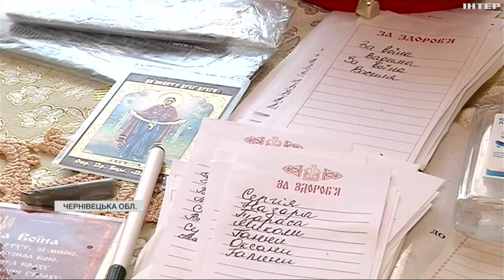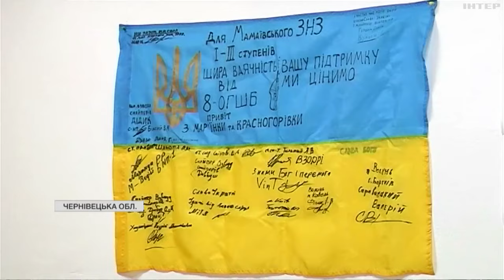Його зброя - молитва: як військовий капелан допомагає бійцям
Священник і військовий капелан із Чернівців Іоан Чокалюк переконаний, що перемога над ворогом можлива лише разом і в єдності. Тому він не тільки морально підтримує бійців, а й виготовляє окопні свічки, плете сітки, закуповує озброєння та техніку. Ольга Лучек розкаже про особливості капеланства на фронті.